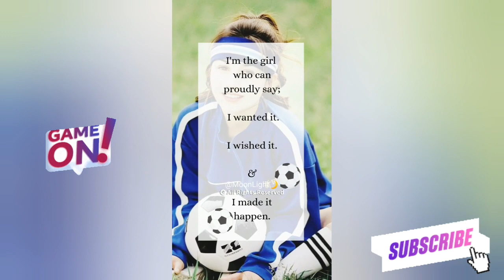1 min of relaxation with motivational quotes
AsalamoAliakom!🇦🇫🇪🇭🇹🇷🇸🇦🇶🇦
您好!🇨🇳
Hi!🇦🇺🇬🇧🇺🇸

Welcome to the 'DreamWorld' of 'MoonLight'.

Please like❤ & give a thumbs up👍; it makes my day.

Purple you all 💜. Thankyou for watching!